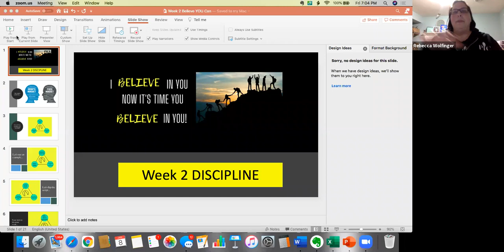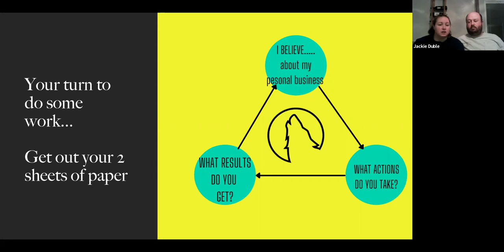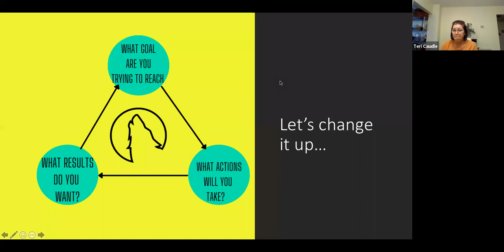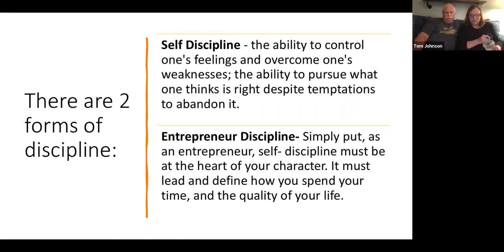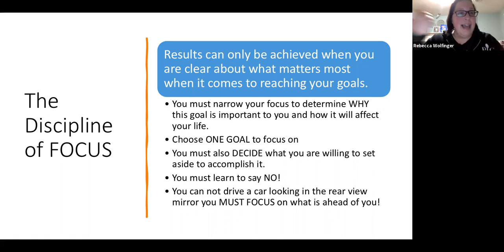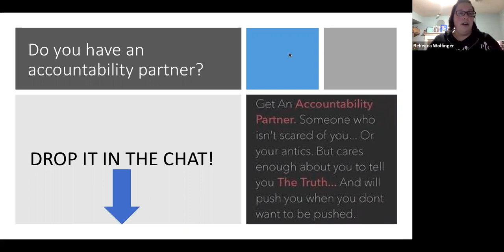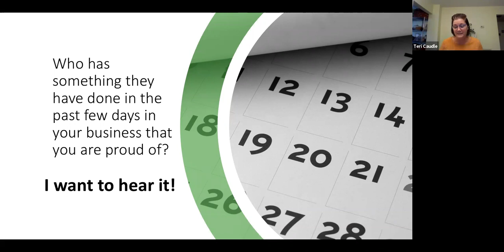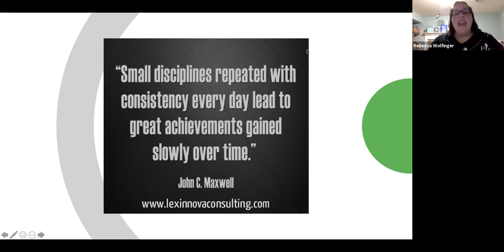Believe YOU Can Week 2